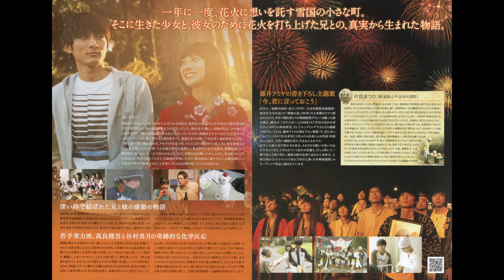【感想/レビュー】おにいちゃんのハナビ【１分映画批評】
製作年
2010年

製作国
日本

配給
ゴー・シネマ

映倫区分
G